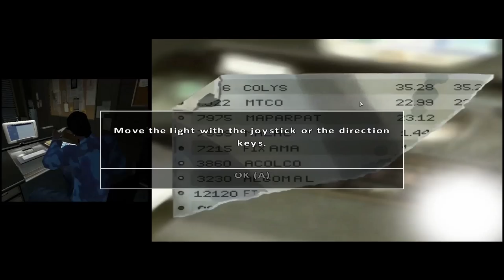Fahrenheit: Indigo Prophecy Remastered Let's Play [Blind] Part 11 - First Contact [PC Gameplay]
Let's play Fahrenheit: Indigo Prophecy Remastered (Director's Cut on PC)! We start off with the janky tutorial and an introduction to two of our main characters, Lucas and Carla. This episode, our main characters finally meet face to face.
Fahrenheit: Indigo Prophecy Remastered Playlist | If you enjoyed the video, consider leaving a like/comment!

▬▬▬▬ VIDEO INFO ▬▬▬▬
• Game:  Fahrenheit: Indigo Prophecy Remastered

▬▬▬▬ GAME INFO ▬▬▬▬

** This is a let's play of Fahrenheit: Indigo Prophecy Remastered in full.  **

Fahrenheit (Indigo Prophecy in North America) is a cinematic interactive drama action-adventure video game developed by Quantic Dream and published by Atari for the PlayStation 2 and Xbox. The director's cut and uncut versions were later released for Microsoft Windows. Fahrenheit has sold over 700,000 units worldwide since it was released in September 2005 and has won several awards. A remastered version was released by Aspyr Media on January 2015 for Windows, Linux, OS X and iOS entitled Fahrenheit: Indigo Prophecy Remastered.

In this paranormal thriller, New York City is stunned by a series of mysterious murders that follow the same pattern: ordinary people become possessed and kill absolute strangers in public. The main characters of the story must uncover the supernatural forces behind these crimes.

 Fahrenheit: Indigo Prophecy was a breakthrough in interactive narrative, teetering between the worlds of cinema and gaming while also embracing them, carving its own unique genre in the entertainment landscape.

With a rich multilayered narrative, innovative presentation, and a chilling musical score by famed Hollywood composer Angelo Badalementi, Fahrenheit: Indigo Prophecy Remastered serves as the definitive version of the supernatural murder mystery and (re)introduces the groundbreaking title to old and new fans alike.

 Fahrenheit: Indigo Prophecy Remastered Key Features
- Interactive Drama — An intuitive control scheme and spectacular split-screen presentation complement the game’s mysterious noir narrative.
- Extensive Replayability — With branching dialog and multiple endings, each playthrough of the game yields a different outcome.
- Multiple Characters — Take control of the narrative through four different playable characters, each illuminating a different perspective of the story.
- Fully Voiced Script — Every line from the extensive script is voiced by professional actors in English, French, German, and Spanish. Voice files may require free in-game download.
- Cinematic Score — Fahrenheit features a fully orchestrated score composed by Angelo Badalamenti, famous for his extensive work with director David Lynch.
- Uncut version of the game — Unlike the original North American release, Remastered contains all of the game’s original scenes, uncensored and uncut.

 Fahrenheit: Indigo Prophecy Remastered Gameplay Key Upgrades
- High-definition Graphics — All of the in-game textures have been meticulously recreated in HD for mobile and desktop.
- Widescreen Support – A true widescreen (not cropped) view strengthens the game’s cinematic qualities while also providing players with a better sense of their surroundings.
- Elegant Touch Controls — An intuitive control scheme has been implemented that works on both phone and tablets, and brings the player closer to the narrative.
- Full Controller Support —Support for MFi hardware controllers on iOS, as well as various popular controllers for desktop. See system requirements for full list of supported controllers.
- Live Graphics Comparison — Players can switch between the updated visuals and the original art assets with the touch of a button.

As of writing, Fahrenheit: Indigo Prophecy Remastered holds a 61/100 on Metacritic

This let’s play of Fahrenheit: Indigo Prophecy Remastered gameplay footage is blind and captured on the PC version at 1080p 60fps.